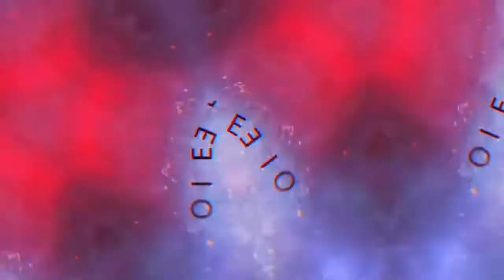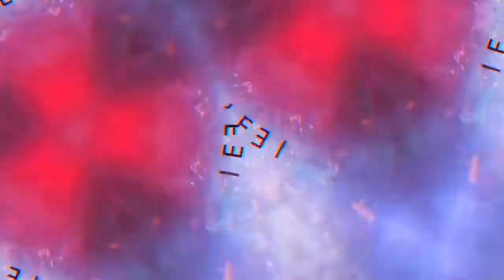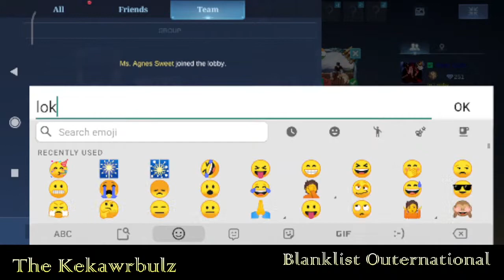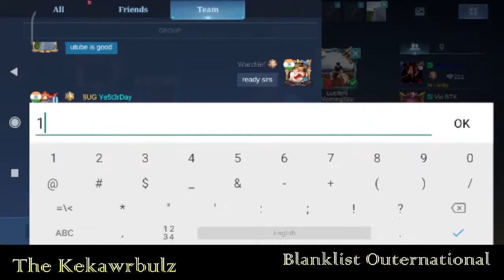QFD2 | The Kekawrbuzl Vs Blanklist Outernational